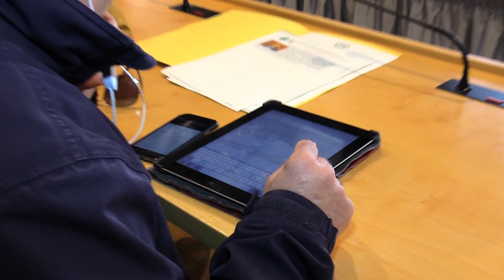Pescara: conferenza stampa AICCRE Abruzzo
(ACRA) Pescara - il Presidente del Consiglio Regionale dell’Abruzzo Giuseppe Di Pangrazio ha presntato nel corso di una conferenza stampa, che si è tenuta stamane a Pescara, il programma del XV congresso dell'AICCRE (CONSIGLIO DEI COMUNI E DELLE REGIONI D' EUROPA). Presenti alla conferenza anche i vicepresidenti Carlo Moro e Damiana Guarascio e il segretario generale Danilo Cavaliere.  L’AICCRE, che conta 100mila iscritti in Europa, vedrà riunirsi domani e dopodomani i massimi vertici dell’associazione al Grand Hotel Adriatico di Montesilvano. Di Pangrazio , nelle vesti di Presidente regionale  AICCRE, ha illustrato le fasi del congresso,  dai tavoli di dibattito sui migranti e buone pratiche di accoglienza, alla elezione dei nuovi organismi dirigenti nazionali. “Importante  sottolinea il presidente Di Pangrazio - la partecipazione al dibattito sulla Cooperazione locale e globale e il ruolo degli Enti locali di personaggi istituzionali di grande spessore Frédéric Vallier, Segretario Generale Consiglio dei Comuni e delle Regioni d’Europa (CCRE) On. Vincenzo Amendola, Sottosegretario di Stato Ministero Affari Esteri e Cooperazione internazionale Sen. Federica Chiavaroli, Sottosegretario di Stato Ministero Giustizia Sen. Paolo Guerrieri, Commissione Politiche dell’Unione  Senato della Repubblica  On. Patrizia Toia, Parlamentare Europeo Agnese Papadia, DG Migrazioni e Affari interni, Commissione europea e moderatore del dibattito: Giampiero Gramaglia, Giornalista e  Consigliere Istituto Affari Internazionali” Il Presidente Di Pangrazio infine ha ringraziato tutti coloro che hanno contribuito a rendere possibile l’organizzazione di un congresso nazionale in Abruzzo, che è terra di snodo, particolarmente importante per i suoi collegamenti e che merita di essere conosciuta e promossa anche attraverso momenti importanti come questo. (FS)